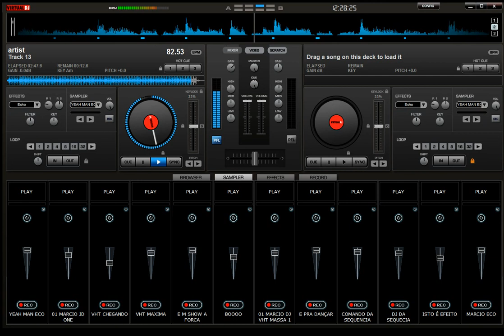RALA BUCHO RICARDO LUZ